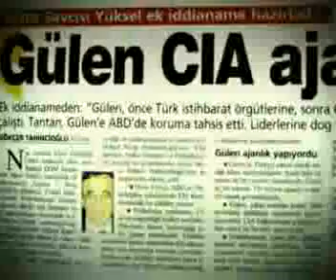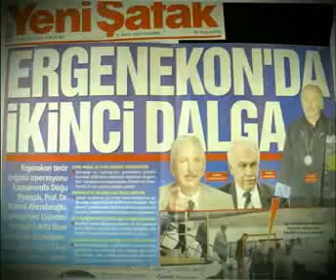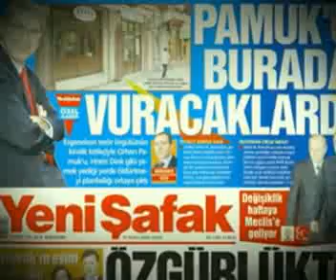Fethullahçı Gladyo - 2/6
Fethullahçı Gladyo Belgeseli. 6 bölümden oluşuyor - toplam 55 dk.